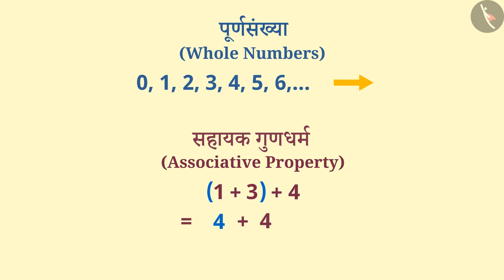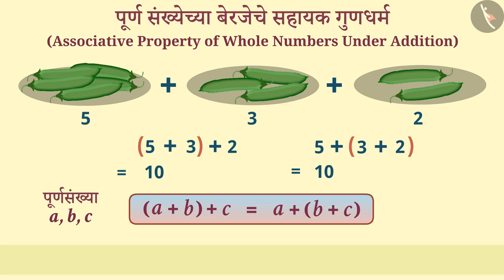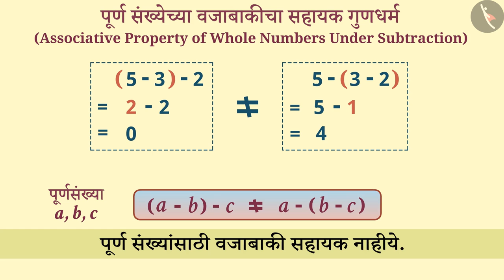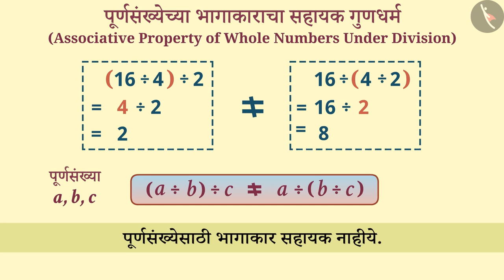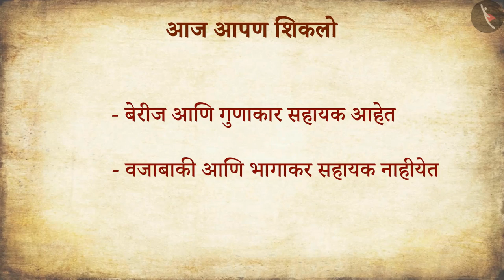पूर्ण संख्यांचा सहचर्य गुण|Part 1/3|Associative Property of Whole Numbers|Marathi|Class 6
पूर्ण संख्यांचा  सहचर्य गुण|Part 1/3|Associative Property of Whole Numbers|Marathi|Class 6 | पूर्ण संख्या | कक्षा 6 | NCERT | पूर्ण संख्या

Associative Property | Whole Numbers | Grade 6 | NCERT | Whole Numbers

Welcome to part 1 of Associative Property. In this video, we will discuss the concept of Associative Property.